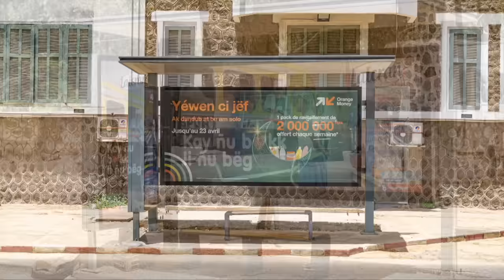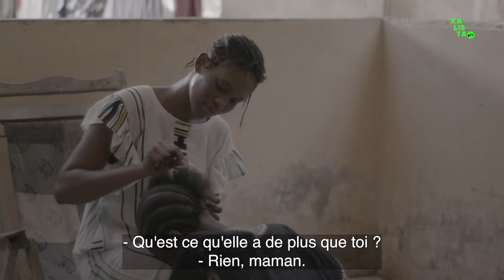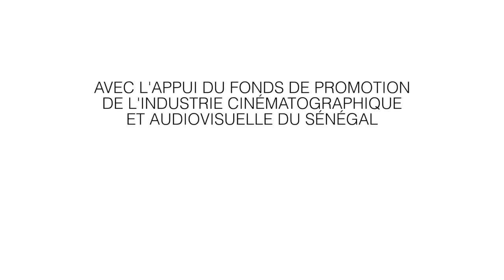HAIR LOVER - EPISODE 02 - VOSTFR